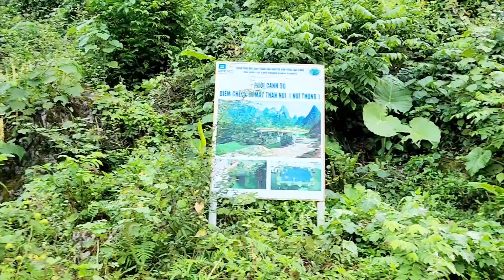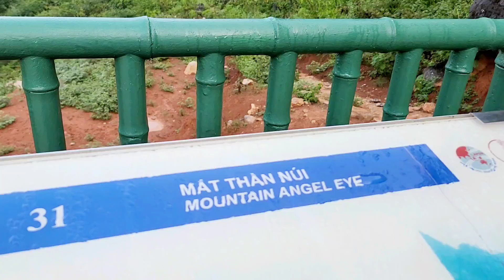Lê Đức Hiền. Du lịch đẹp Việt Nam ( số 113 ) Núi Mắt Thần - Cao Bằng.